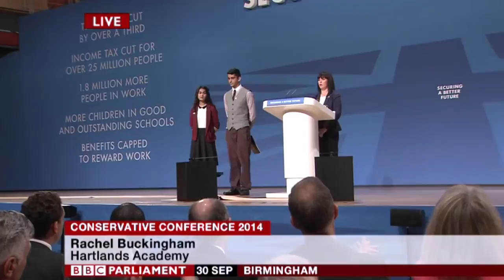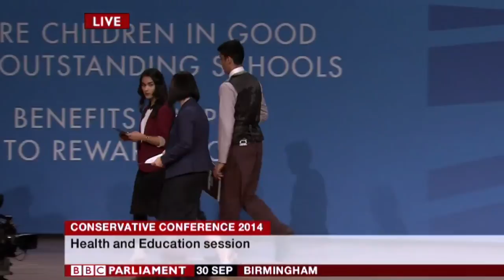Heartlands Academy visits the Conservative Party Conference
Heartlands Academy's community director Mrs Buckingham and Sixth Form students Faheem and Jurana talk on the main stage at The Conservative Party Conference 2014. Broadcast live on BBC Parliament on Tuesday 30th September 2014.